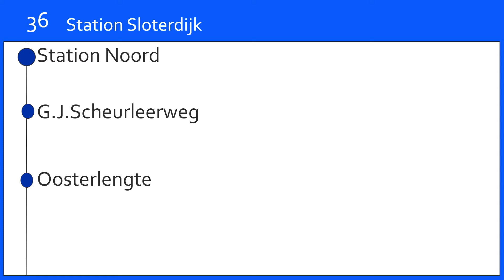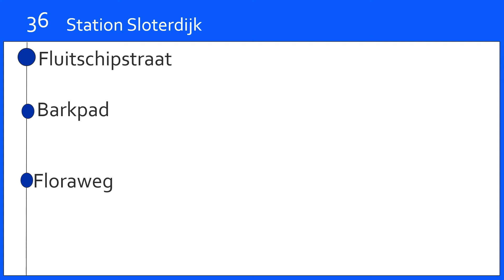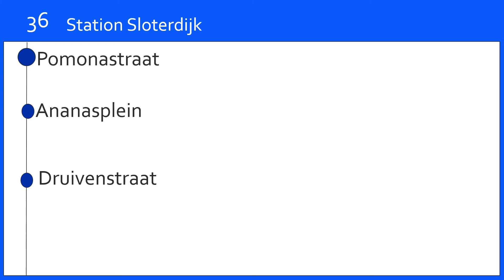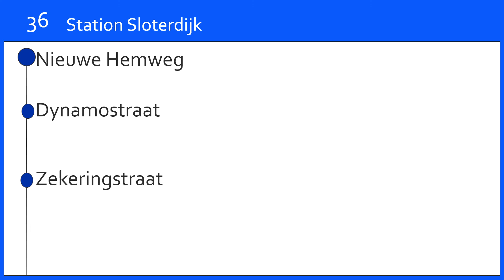Omroep lijn 36